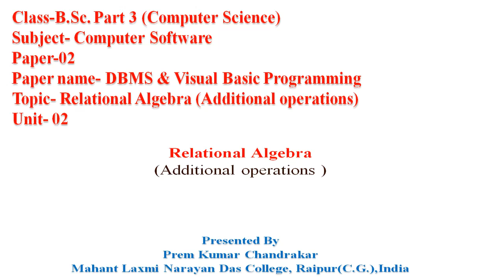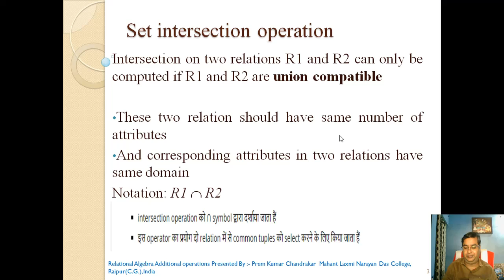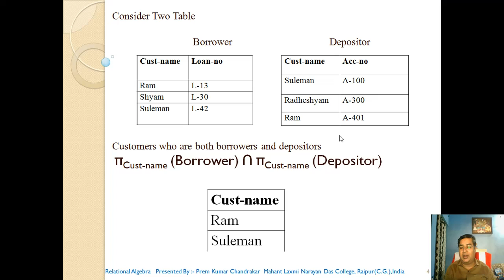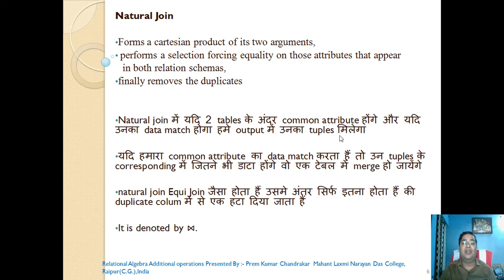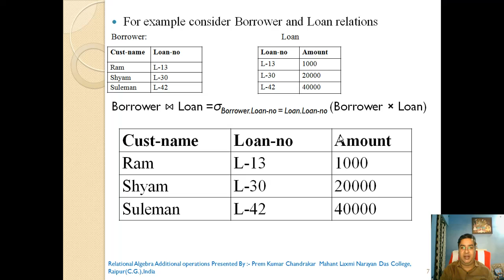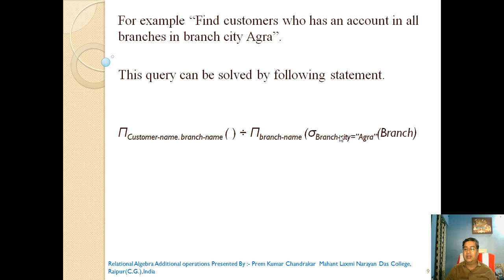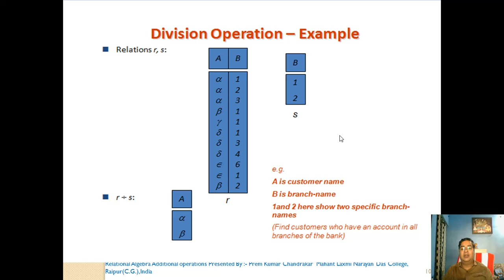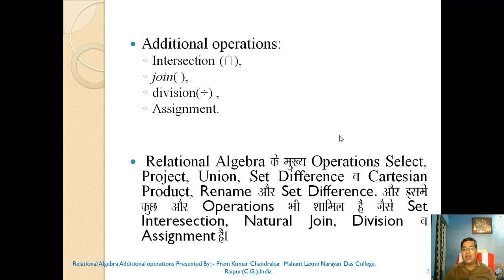Relational Algebra Additional Operation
BSc3SC PaperII Rel Alg Add OP Unit 2